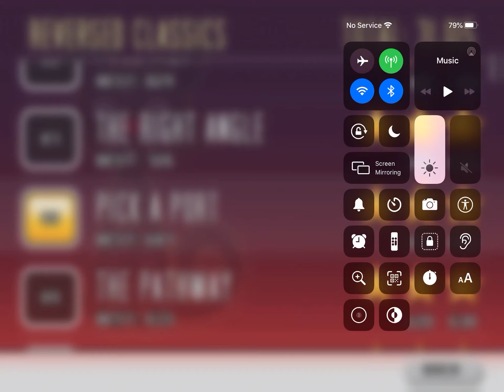Bloo Kid Episode 439 Cat Physics Level 209 The Pathway 3* Cheats